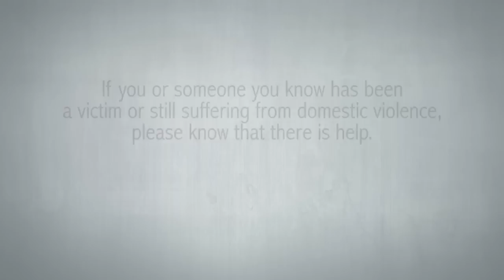Survivor Stories - Episode 2: The Life and Times of Rene' Michelle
Domestic Violence Survivor Stories - Episode 2: The Life and Times of Rene'  Michelle

Rene' Michelle is a domestic violence survivor and survivor of rape and molestation. At an early age she was molested by a close family member and raped at the ages of 11, 14, and 26.  In addition Rene suffered abuse at the hands of a violent husband and a result now suffers from epileptic seizures.  Help us tell Rene's story by viewing and sharing Survivor Stories Ep 2 - The Life and Times of Rene Michelle.

Concrete Rose Productions/DK Filmworks/ The Runaways LLC Presents:

Survivor Stories – Episode 2 –The Life and Times of Rene' Michelle  Starring Rene' Michelle

Created/Produced By: Dewey Ortiz Jr.
Executive Produced By:  Tia M. Goodson